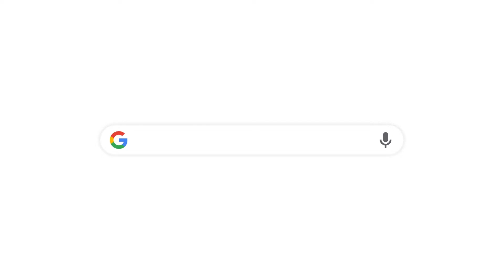A Small Business Success Story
We wanted to share our small business success story . Check out the video we created with Google’s video maker. Thank you all  for supporting our small family business.